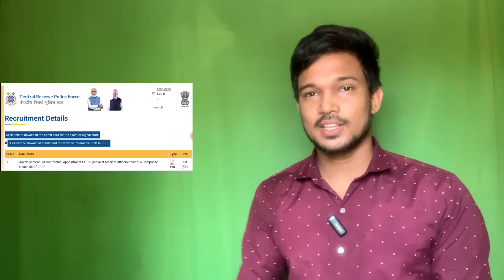CRPF Tradesman 2023 Admit Card Il CRPF Tradesman, Driver Cook Exam Date 2023 by Sourav Mishra